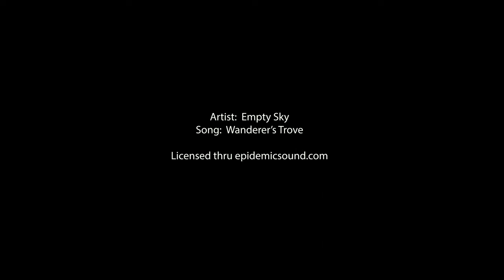Hidden Gem on the Eastern Shore of Virginia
A short boat ride at low tide will bring you to this beautiful, secluded spot in the Chesapeake Bay.  Occohannock Creek Sandbar is a great place to spend an afternoon.

All photo and video by Avery Skees Photography

Song - Wanderer's Trove
Artist - Empty Sky